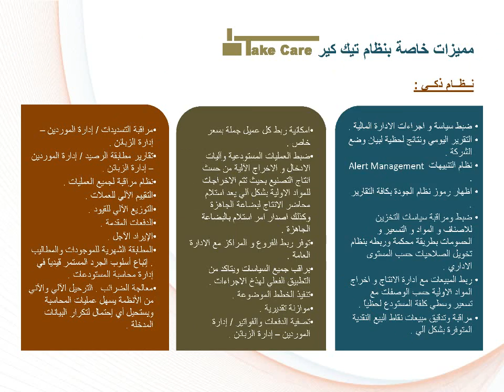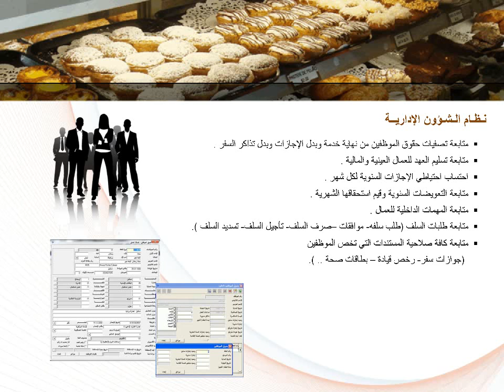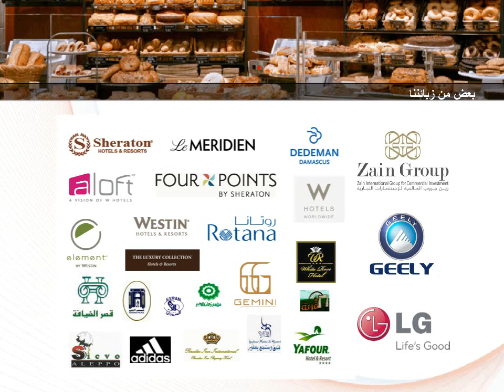عرض تقديمي | تيك كير | نظام إدارة مبيعات الباتيسري | نظام إدارة موارد الشركات ERP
-نظام متكامل وشامل مبني على أعلى المعايير العالمية لإدارة مبيعات الباتيستري .
- جميع الأنظمة الفرعية مترابطة وسهلة التطبيق بغض النظر عن مستوى التعقيد أو حجم العمليات .
- يوفر للإدارة العليا كل المعلومات المطلوبة التي تؤدي إلى نجاحها .
 - نظام مبني على متغيرات تستطيع تشكيل العمل بما يتناسب مع المتطلبات الخاصة لكل مخبز .